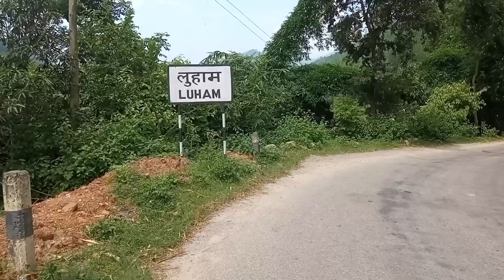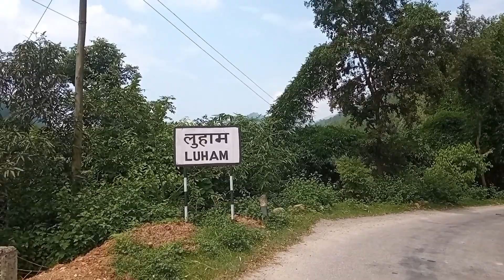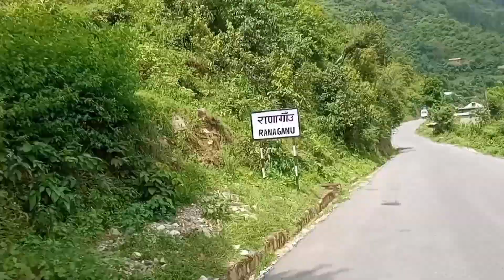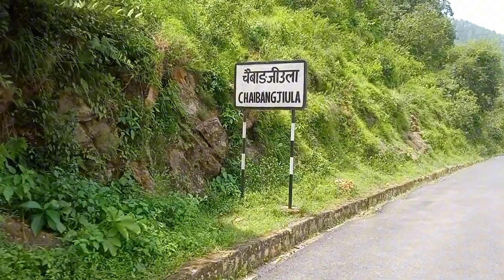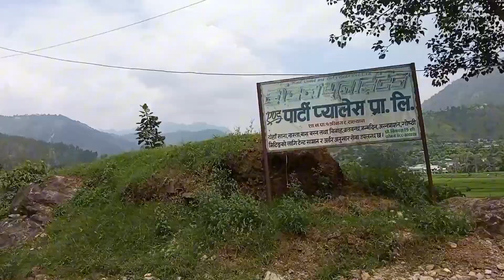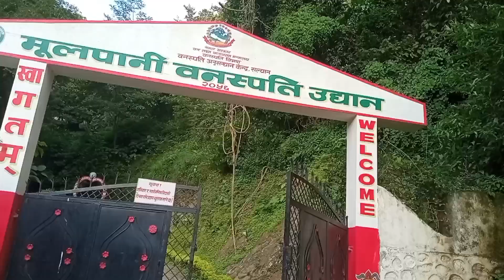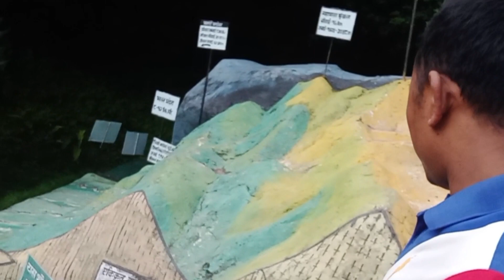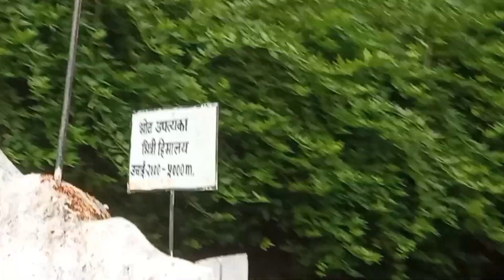आउनुहोस् सल्यान घुम्न जाउ ।। Salyan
Nepali storytelling || Nepali story // Nepali motivational video by - Okil magar motivation nepal.

motivational video in nepali motivational story in nepali

Audio - Okil Pun Magar

प्रगति को बाधक अरु होइन ,
  आफू भित्रै छ ,आफू भित्रै खोजौ..!